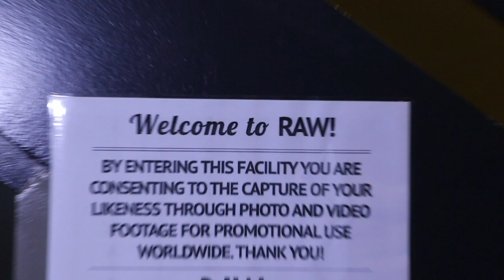TASHA NAUENBURG at RAW: Canberra presents SPECTRUM 02:04:2014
Video by Red Desert Productions